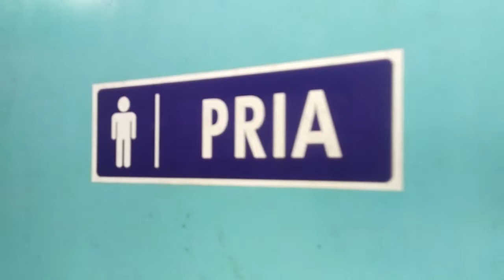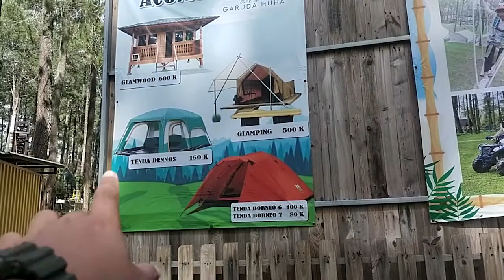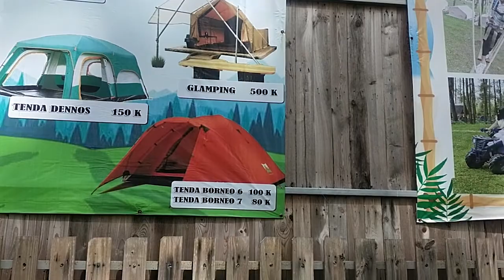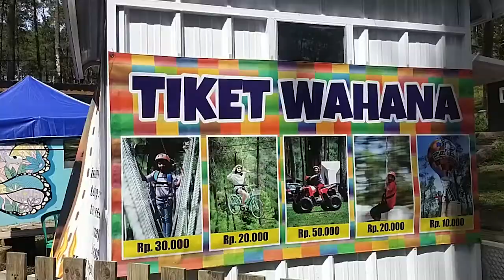COZY LAND CAMPING GROUND CIKOLE LEMBANG BANDUNG BARAT PALING LENGKAP NYAMAN DAN HARGA TERJANGKAU!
Cozy Land Camping Ground Cikole Lembang Bandung Barat
HTM:
Kawasan Wisata Cikole Rp. 10.000,-/Org (Harga wahana lihat di video)
Camping Rp. 25.000,-/Org
Parkir Mobil Rp. 10.000,-/Org
Sewa Kabel Rp. 20.000,-/Malam
Sewa Tikar Rp. 10.000,-/Malam
Untuk Toilet sukarela. Biasanya klo camping sudah include.

Cozy Land Cikole, Camping Ground Cozy Land
Jl. Raya Tangkuban Parahu No.64, Cikole, Lembang, Kabupaten Bandung Barat, Jawa Barat 40391
6JCP+35P, Cikole, Lembang, Kabupaten Bandung Barat, Jawa Barat